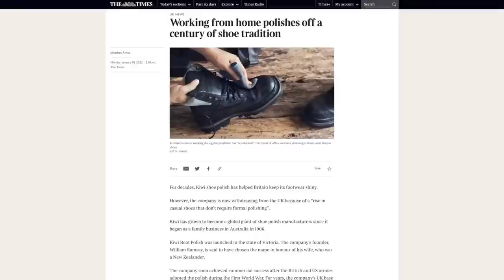THE DEATH OF THE DRESS SHOE | DEMISE OF KIWI SHOE POLISH IN UK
In this video your host discusses the recent announcement that Kiwi Shoe Polish is withdrawing from the UK market due to the reduction in the use of dress shoes and what this means for formal footwear in the future.